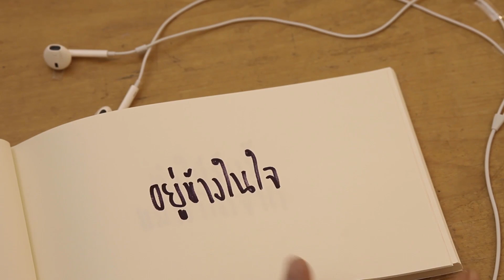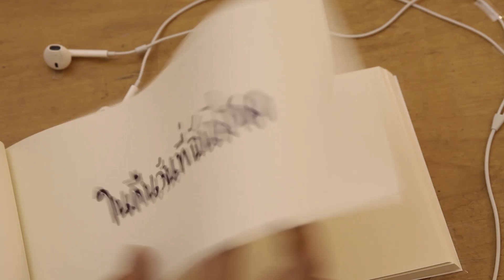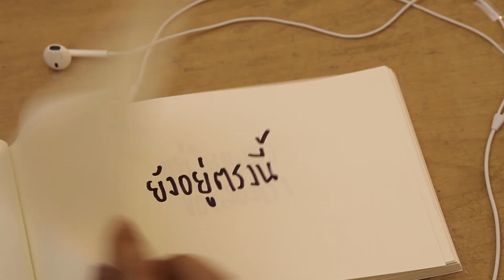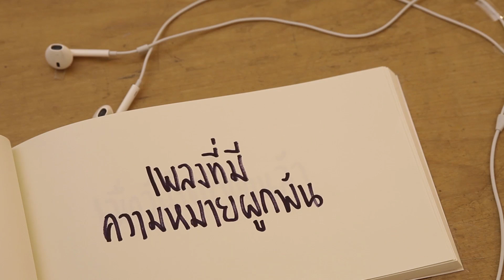Countdown to POP DAD EP: 5 ตอน เพลงของเรา